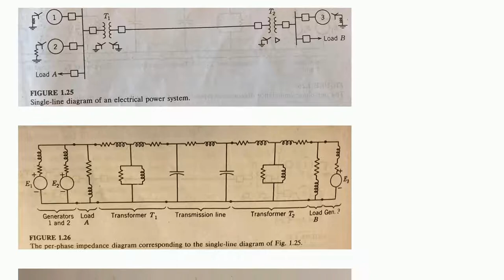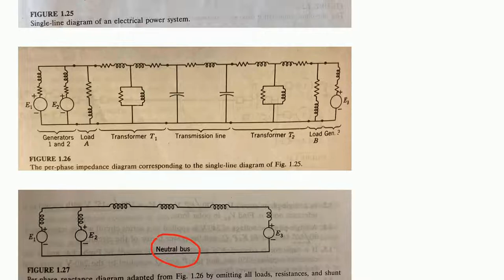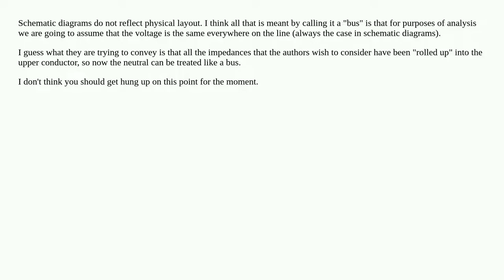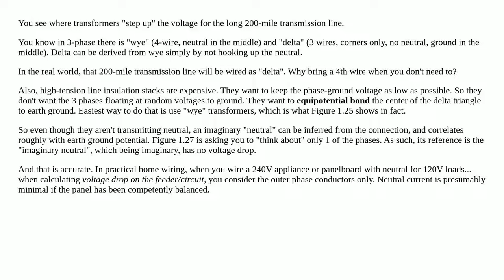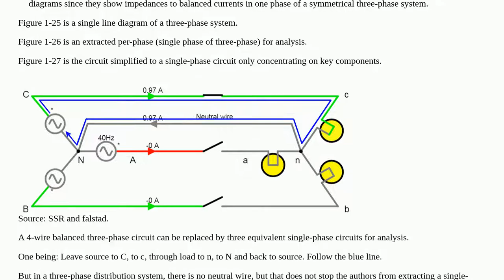A 200-mile-long neutral busbar doesn't sound real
A special thanks goes out to the community